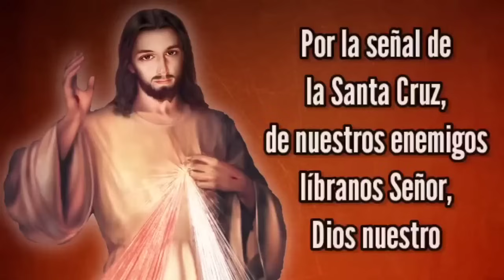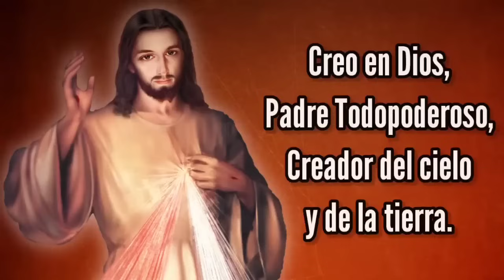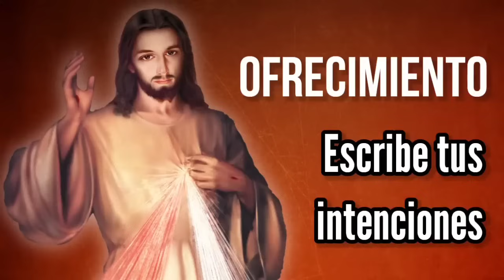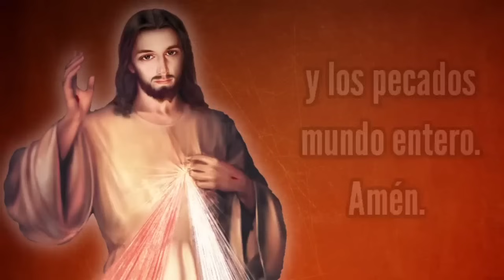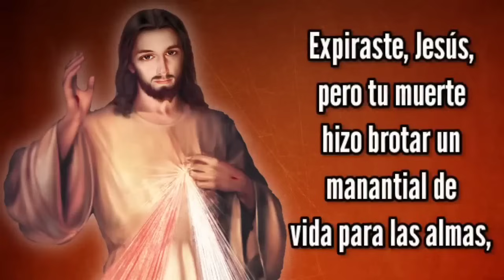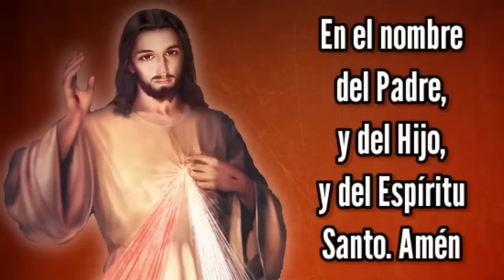Coronilla de la Misericordia | VIERNES 3 de MAYO | Wilson Tamayo